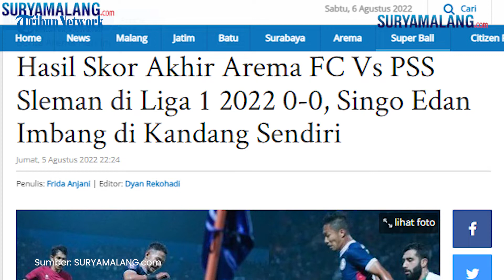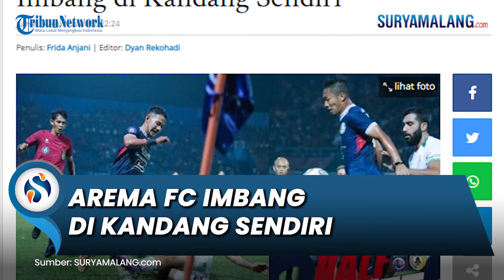Arema FC Mendapat Hasil Imbang di Kandang Sendiri, hingga Akhir Pertandingan Skor Masih 0-0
SURYAMALANG.COM - Hasil skor akhir pertandingan Arema FC Vs PSS Sleman di Stadion Kanjuruhan Kabupaten Malang adalah 0-0, Jumat (5/8/2022) malam.

Pada hasil skor akhir Arema FC VS PSS Sleman malam ini, kedua kubu sudah bermain ketat namun keduanya masih gagal untuk mencetak gol.

Meski mendapatkan beberapa peluang, namun skuat Arema FC masih belum bisa menembus pertahanan PSS Sleman.

Hingga akhir babak kedua, skor bertahan 0-0 untuk  Arema FC dan PSS Sleman.

Jalannya Pertandingan Arema FC Vs PSS Sleman:

Pada awal babak pertama, pemain Arema FC langsung bermain menyerang PSS Sleman.

Hingga 15 menit pertandingan skor masih bertahan 0-0 untuk Arema FC dan PSS Sleman.

Akhirnya, Gian Zola mendapatkan kesempatan untuk mencetak skor ke gawang PSS Sleman di menit 17.

Sayang, sepakan Gian Zola masih bisa ditepis kiper PSS Sleman.

Di menit 23, PSS Sleman balik menyerang dengan sepakan kaki Tallyson.

Beruntung masih bisa ditepir kiper Adilson Maringa.

Gian Zola kembali mendapat kesempatan di menit ke 33, namun sontekannya masih terlalu leman.

Pergantian pemain di menit 34 yang mana Dendi Santoso keluar digantikan Udin Armaiyn.

Pada menit 43, Gian Zola kembali mendapatkan kesepatan emas namun masih bisa digagalkan kiper PSS Sleman.

Ada tambahan waktu 2 menit untuk babak pertama laga Arema FC Vs PSS Sleman malam ini.

Skor akhir babak pertama Arema FC Vs PSS Sleman adalah 0-0.

Babak kedua laga Arema FC Vs PSS Sleman kembali sengit lantaran kedua tim masih belum menorehkan skor.

Pada menit 54, skuat Singo Edan mendapatkan kesempatan dari tendangan bebas Bagas.

Sayangnya masih mengarah tepat ke kiper PSS Sleman.

Pergantian pemain Evan Dimas keluar dan digantikan M Rafli di menit ke-56.

Pergantian pemain PSS Sleman yakni Syaiful keluar digantikan Derry di menit ke-58.

Kembali pergantian pemain skuat Arema FC yang mana Adam Alis dan Gian Zola keluar digantikan Irsyad dan Hanis Saghara

Di menit ke-72 Abel Camara mendapatkan peluang namun masih bisa diantisipasi kiper PSS Sleman.

Sepakan mendatar Armaiyn hanya menghasilkan tendangan corner di menit ke-78.

Sundulan Sergio Silva di menit-88 masih menyentuh mistar gawang.

Tambahan waktu 4 menit untuk babak kedua.

Pentandingan Arema FC Vs PSS Sleman malam ini berakhir seri dengan skor 0-0.

Susunan Pemain Arema FC Vs PSS Sleman:

Pertandingan pekan ketiga Arema FC Vs PSS Sleman di Stadion Kanjuruhan Malang malam ini, Jumat (5/8/2022) berlangsung sengit.

Pasalnya Arema FC memainkan pemain pilihan atau lapis pertama.

Meski demikian ada dua pilar Arema FC yang harus kembali absen di laga pekan ke 3 Liga 1 2022 ini.

Rizky Dwi Febrianto, bek Arema FC harus absen karena mendapat tambahan hukuman larang bermain akibat kartu merah yang didapatnya di laga Boneo FC vs Arema FC di laga pembuka Liga 1 2022.

Seperti diprediksi sebelumnya, posisi yang ditinggalkan Rizky Dwi diisi oleh pemain muda, Achmad Figo.

Achmad Figo kembali mendapatkan posisi starter.

Selain Rizky Dwi, satu pemain asing Arema FC, Renshi Yamaguchi juga masih harus menepi.

Nama Dendi Santoso juga masuk dalam starting eleven.

Nama-nama yang terdaftar masuk sebagai lainnya diantaranya Evan Dimas, Gian Zola, Abel Camara, Jayus Hariono, Johan Farizi dan Adilson Maringa.

Sementara itu kondisi kurang menguntungkan dialami PSS Sleman karena beberapa pemainnya absen.

Pemain PSS Sleman yang absen diantaranya Bagus Nirwanto, Kim Jeffrey dan Nurdiansyah.

Arema FC

Adilson Maringa,  Jhon Alfarizi, Sergio Silva, Bagas Adi, A. Figo, Jayus Hariono, Gian Zola, Evan Dimas, Dendi Santoso, Abel Camara, Adam Alis.

Pelatih :Eduardo Almeida

PSS Sleman

Tri Guntara, Dedy Gusmawan, Marchko Sandi Merauje, Rifky Suryawan, Syaiful Ramadan, Tallyson Duarte, Dave Mustaine, Jihad Ayoub, Ze Valente, Mychell Ruan, Riki Dwi Saputro

Pelatih : Seto Nurdiantoro

Artikel ini telah tayang di SuryaMalang.com dengan judul Hasil Skor Akhir Arema FC Vs PSS Sleman di Liga 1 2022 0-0, Singo Edan Imbang di Kandang Sendiri,